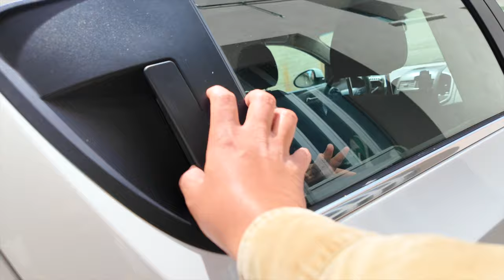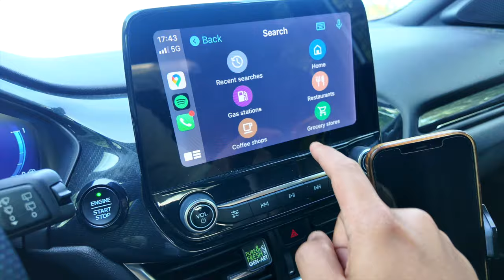PANIBAGONG SIMULA! | FILIPINO ITALIAN FAMILY 🇵🇭 🇮🇹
PINOY ITALIAN FAMILY 🇵🇭🇮🇹 NIAN FAM

LIFE UPDATE | FILIPINO ITALIAN FAMILY 🇵🇭 🇮🇹